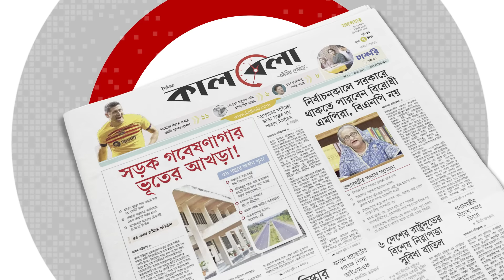এমপি মৃণালকে ‘মালাউন’ বললেন মেয়র বিপ্লব | Munshiganj Mayor | Kalbela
জাতীয় নির্বাচন যত ঘনিয়ে আসছে ততোই আওয়ামী লীগের মনোনয়ন প্রত্যাশীদের সঙ্গে বর্তমান সংসদ সদস্যের দ্বন্দ্ব প্রকাশ্য আসছে। প্রার্থীতার নামে স্থানীয় সংসদ সদস্যের বিরুদ্ধে কুৎসা রটালে প্রার্থীর বিরুদ্ধে দলীয় ব্যবস্থা নিতে আওয়ামী লীগ সভাপতি শেখ হাসিনা হুঁশিয়ারি সত্ত্বেও কিছুতেই থামছে না। বরং বেড়েই চলেছে বর্তমান এমপির বিরুদ্ধে জনসম্মুখে সাম্প্রদায়িক আক্রমণ, অকথ্য ভাষায় গালাগালি করা।